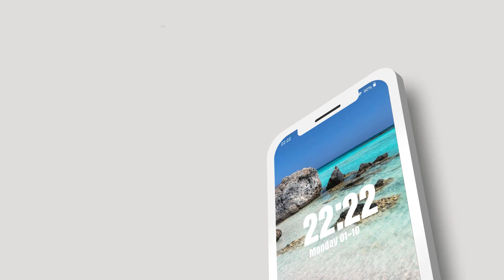Pink Sands Beach Wallpaper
Are you looking for a beautiful, unique, and high-resolution Pink Sands Beach Wallpaper application up to 4K or 8K? Then, don't miss the Pink Sands Beach Wallpaper application. You will not be disappointed.
Pink Sands Beach Wallpaper is a wallpaper application that incorporates a collection of stunning landscapes from Pink Sands Beach.
And there are many other beautiful landscape images waiting for you to explore. Don't miss the Pink Sands Beach Wallpaper application.
Features :
- Treasures of beautiful Pink Sands Beach Wallpapers
You can have an appealing Pink Sands Beach travel app wallpaper in every detail with just a few simple steps:
1. Install and open the app in the store
2. Allow Pink Sands Beach Wallpaper to access photos, media, and files on the device
3. Choose your favorite Pink Sands Beach image and change the wallpaper for your beloved device
Thank you for trusting and using the Pink Sands Beach Wallpaper application. We will try to improve the application further for you to have a better experience.